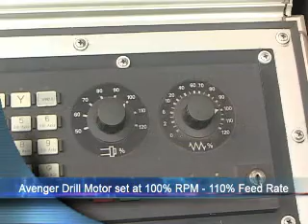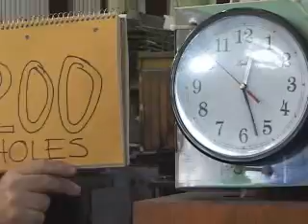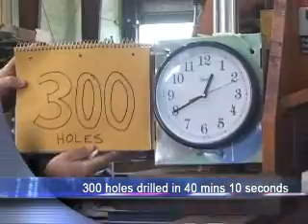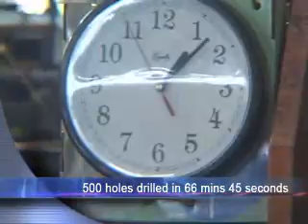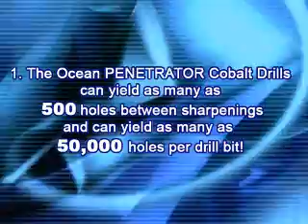Drill Bit Test for Structural Steel Drill Bits Ocean Penetrator Drill Bits for Beam Drill Lines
Simple test to see how many holes we could drill before we would need to resharpen the drill bit. This is a 13/16" diameter (18mm) drill drilling through 3/8" (9.2mm) of steel.

We only expected to drill around 400 holes so we programmed 500 holes to be safe. Well the new Ocean Penetrator drilled 500 holes and was still going strong when the program stopped. We drilled 500 holes in 66 minutes at an average of 8 seconds per hole

These drill bits will give well in excess of 40,000 holes per bit and the cost per drill (2010) is $180, so the consumable cost is 0.45 cents per hole. This is BY FAR the most economical way to put holes in steel and is more than 10X cheaper than insert drill bits.

Drill sharpening is simple with the Ocean Rejuvenator drill sharpener and takes around 1 minute to redress the point to get another 500 holes. Please view our video on the Ocean Rejuvenator drill sharpener on youtube.

 This is how you make money.

CNC Beam Drill line - the Ocean Avenger from Ocean Machinery.